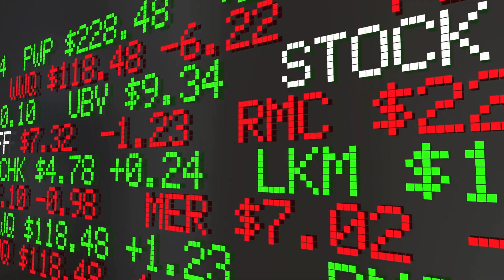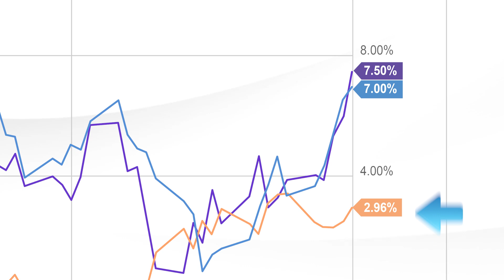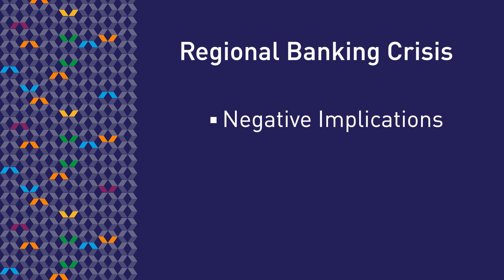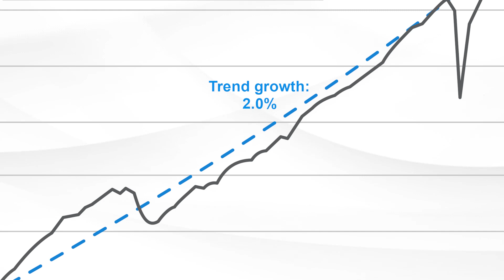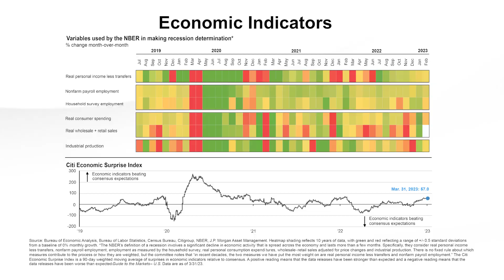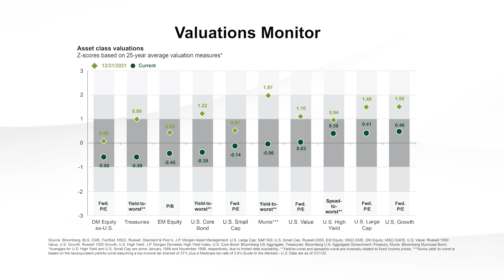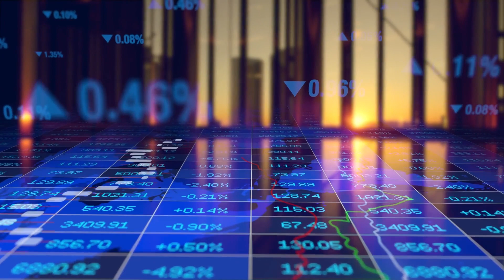Market Update April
In this month’s market update video, Avantax Chief Investment Officer, Ivan Gruhl, CFA® recaps returns for Q1 then discusses the banking turmoil, the economic impacts and current valuations.